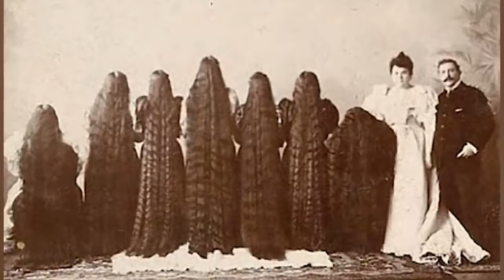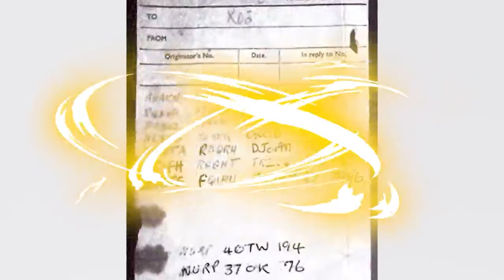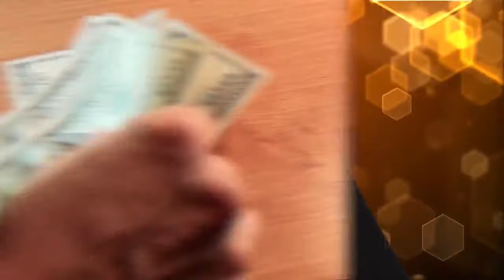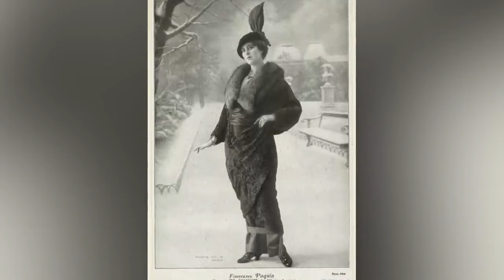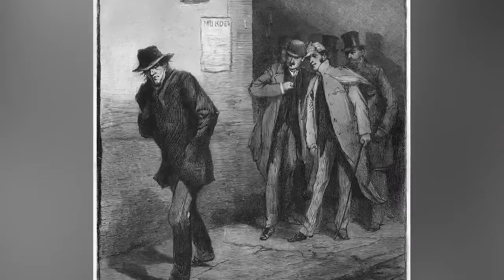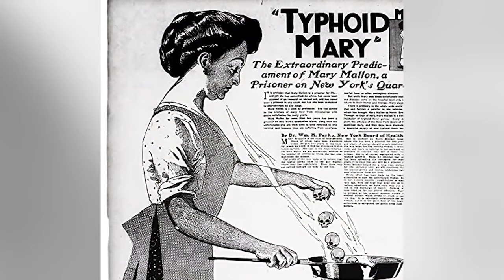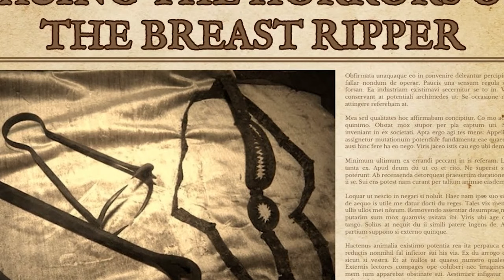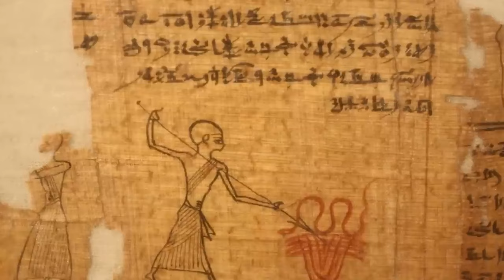Disgusting Ways Women Were Punished In History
The Medieval Times had some pretty HORRIBLE punishments. The Breaking Wheel really was as bad as it sounds...Join us today on Bumblebee Elite as we count down our Disgusting Ways Women Were Punished In History!